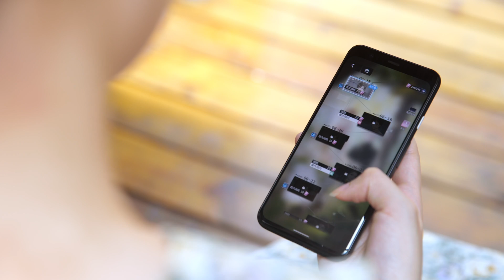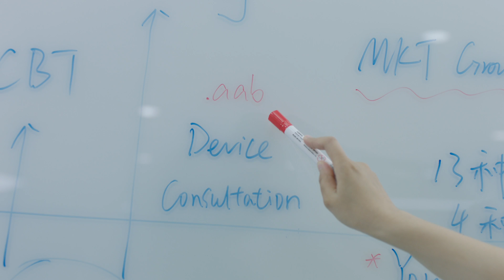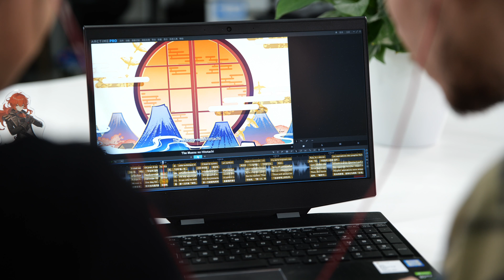Android Developer Story: miHoYo making global impact with Google Play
In 2017, miHoYo’s Honkai Impact 3rd stepped onto the global stage through Google Play. Since then, they’ve used the latest features from Google Play, including Play Points, Android App Bundle, and LiveOps Cards. Genshin’s success, winning 3 Google Play annual awards including Google Play Best Game in 2020, was just the beginning of the next chapter. These tech Otakus will never stop saving the world.